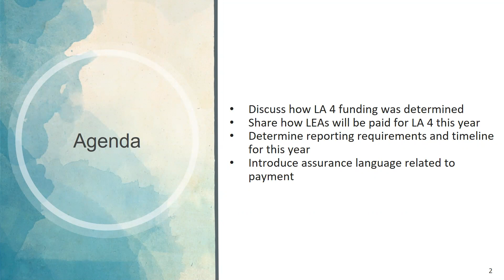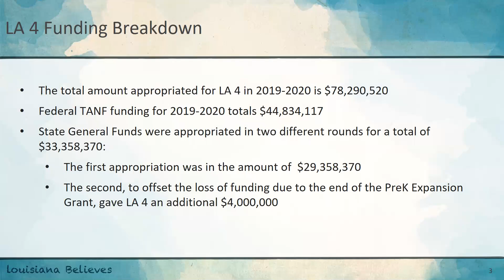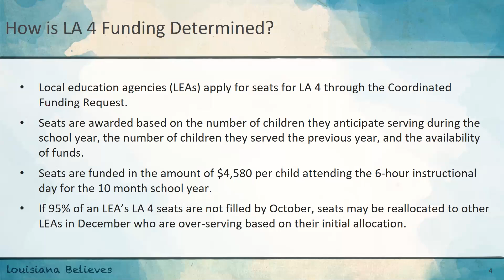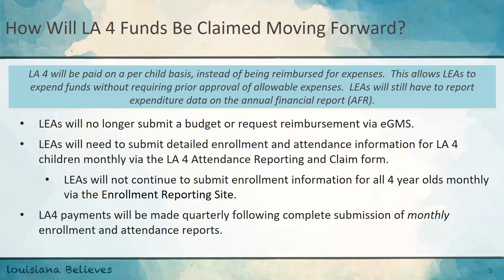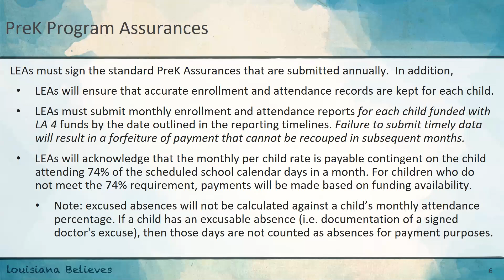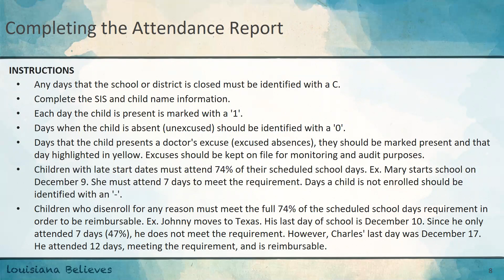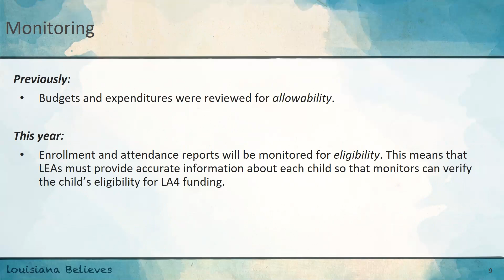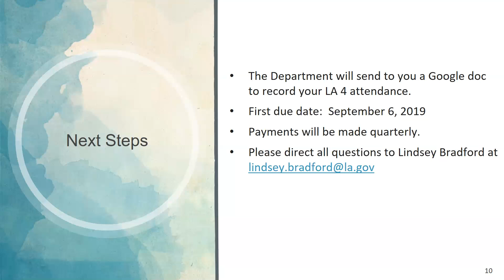LA-4 Funding Webinar, August 29, 2019